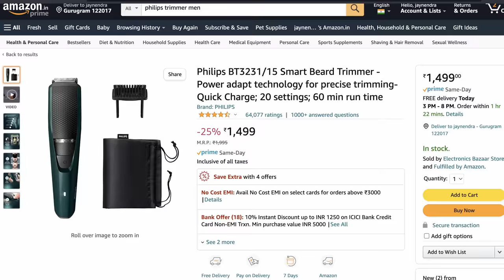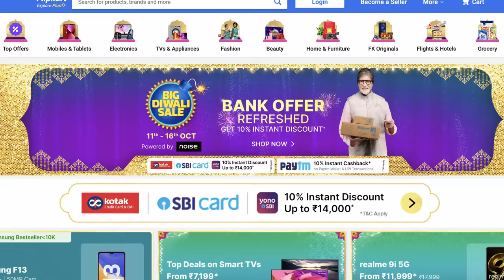I Got The Best Trimmer For My Beard & Body Hair This Wedding | BeYourBest Grooming San Kalra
I Got The Best Trimmer For My Beard & Body Hair This Diwali | BeYourBest Grooming San Kalra

Buying Links-
Beard Trimmer
Multi Grooming Kit

A good grooming regime is essential to look and feel your best this diwali season . Rather than going to salons to prep myself up , I prefer to do it exactly how I like it . For my grooming needs I only trust Phillips , not just because of the reliability all the products offer but also the deals in this Diwali season are just unheard of . If you want to grab some guy yourself , don't forget to use the links to get the best deals . Trust me it will be the best investment you make for all your grooming needs .

Video Links -

BeYourBest Grooming Hindi by San Kalra playlist is all about mens hairstyles and also about mens haircut and also about mens hair tutorial and also about mens hair 2020 and also about mens hairstyle and also about hairstyle and also about mens hair 2021 and also about styling mens hair and also about mens hair 2019 and also about mens hairstyles 2021 and also about how to style mens hair and also about how to look good and also about mens hair tips about beard and also about beard trimming and also about how to grow a beard and also about beard styles and also about how to trim beard and also about beards and also about shave beard and also about beard tips and also about beard trimming styles and also about how to shave beard and also about full beard and also about trim beard and also about beard trim and also about beard trimmer and also about beard style and also about beard oil and also about beard grooming. If you watch beerbiceps, ranveer allahbadia, formal edit, dynamite male, urban gabru, tarun molri, teachingmensfashion, alex costa, mayank bhattacharya, be ghent, etc - you will love my channel too. mensgrooming​